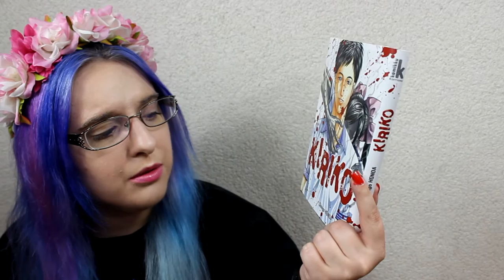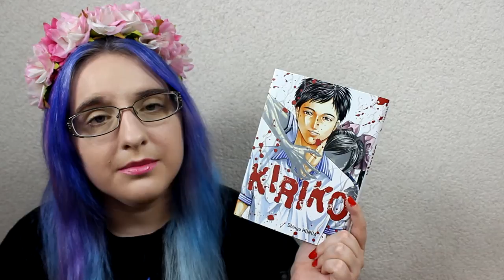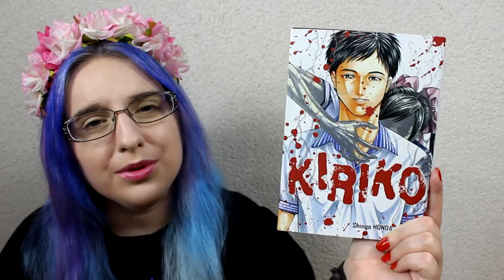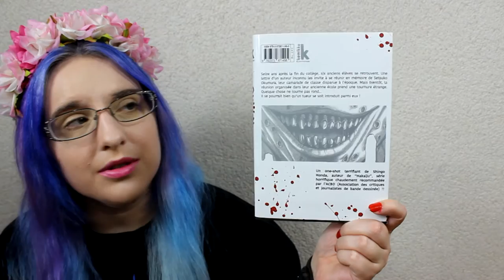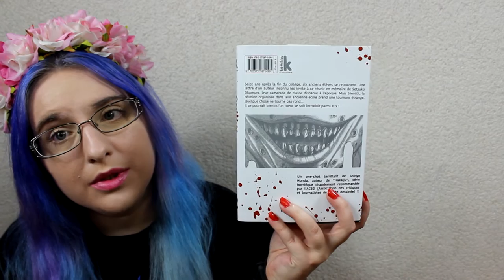[Bilan Manga] Kiriko (Seinen//éditions Komikku)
RÉSUMÉ
Bien des années après avoir quitté l'école, un certain "K" donne rendez-vous à un groupe de collégiens d’une même classe. La lettre qu’ils reçoivent leur propose de marquer le seizième anniversaire de la mort mystérieuse de leur ex-camarade Setsuko Okumura. Voilà une occasion parfaite pour reparler de cet événement, partager des souvenirs et déterrer la capsule temporelle de l’époque.
Si le début de la rencontre se déroule bien, ils se rendent rapidement compte que quelque chose cloche… Bruits étranges et disparitions laissent présager qu’un tueur s’est introduit avec eux dans l’établissement !

♡ Hibi :
♥ kik. : HibikiPandi
♥ SNUPPS : HibiYume
♥ Periscope : HibiYume
♥ Fyuse : hibiyume

Boîte Postale :
Hibiki YUME
 BP 10002
 17360 saint Aigulin